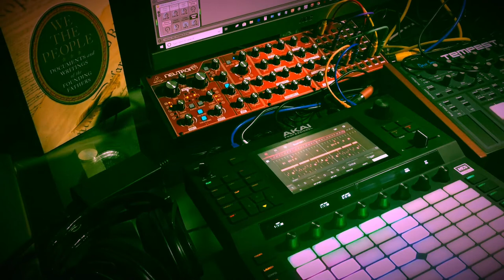Akai Force - Boom Bap - Hype Synth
This is my first beat on the Akai Force. It was just a test while I was getting familiar with the system. All the sounds were in-the-box using Akai Expansion and Demo material and Hype Synth.  I mixed this in the Force ran the Audio through an Ableton Live Master Bus Effect Rack (custom). The recording is though an iphone mic from the studio monitors.

* Neutron was turned on during recording but was not used for this beat.

***GEAR LIST***
Akai Force
Neutron
DSI Tempest
ESP LTD EC-256
Akai Advance
BabyFace Pro
Ableton Live 10 Suite
Yamaha HS-80 monitors